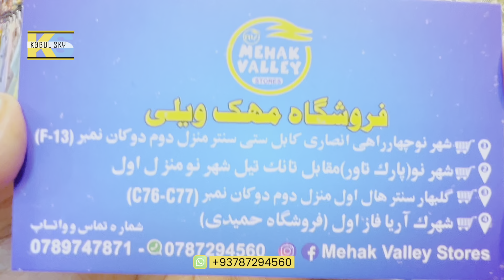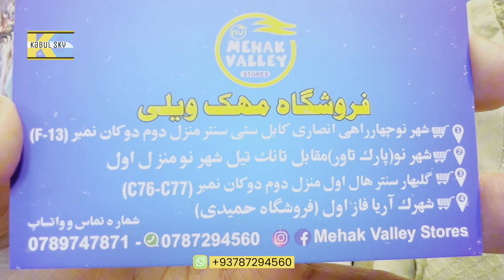پنجابی های محفلی 👈1800لیلام شد /just buy👉 1800